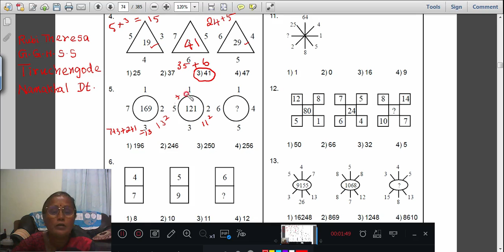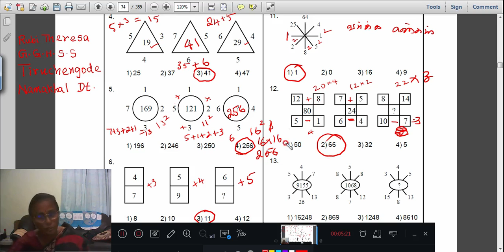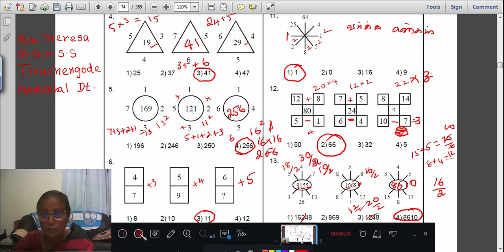MISSING NUMBERS IN THE FIGURE_Q.NO _4,5,6,11,12,13